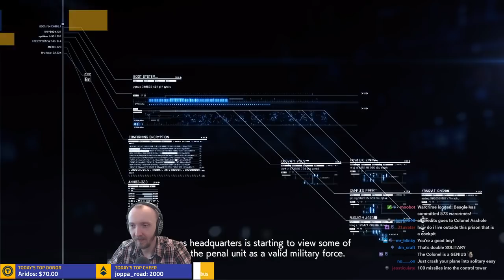Beagle plays Ace Combat 7 ❰❰ Mission 8: Pipeline Destruction ❱❱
❰❰ Spare Squadron are deployed to destroy an Erusean oil facility before a sandstorm covers the area. Lasers should handle these refineries pretty well, right? ❱❱

This was streamed live on my Twitch channel I stream a lot of different games regularly!